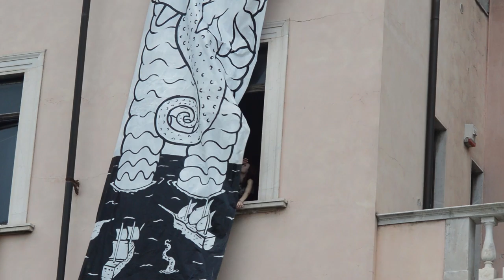THE MARBLE ROCK SHOW !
Tantric Bloody Jam, le Fabbriche di Vallico, White Rabbit, White room, NTA, PIN UP NOISE
Accademia di Belle Arti, Carrara